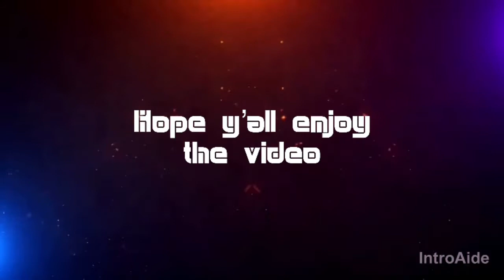Bring shy in front of your boyfriend/girlfriend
SC: prince_vince12

DON’T OWN COPYRIGHTS TO MUSIC